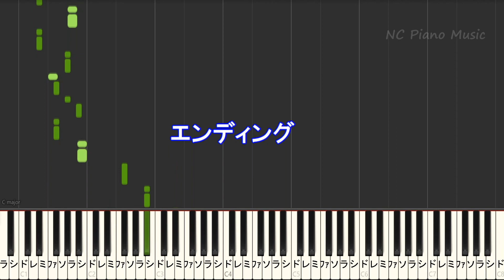【カラオケキー下げ-2】レディメイド / Ado【ガイドメロディあり 歌詞 ピアノ ハモリ付き フル full】（オフボーカル 別動画）